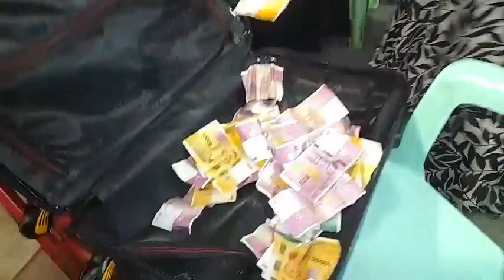Toirab de Nichati Ismael Nalolé au Foyer Awladil Comores de Moroni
Toirab des femmes - Toirab de Nichati Ismael Nalolé au Foyer Awladil Comores de Moroni. Le Toirab est un des événements les plus importants du grand mariage. À l’origine, cette musique est jouée par de grands ensembles d’amateurs réunis en associations et jouant pour leur plaisir. Ils interprètent une musique fortement inspirée par celle des grands orchestres. Les paroles, d’abord chantées en arabe, puis en kiswahili, sont aujourd’hui en comorien

Source
Live: Djibaba Mahamoud